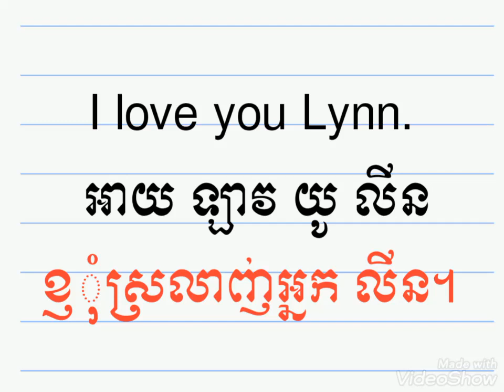រៀនអង់គ្លេស, Learn English | Learn easy sentences with the word "love" | Learn English Khmer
Basic and easy English lessons is here. Enjoy!